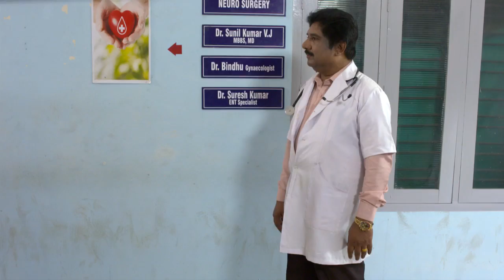STAR BHARYA 564 TD 29 03 18